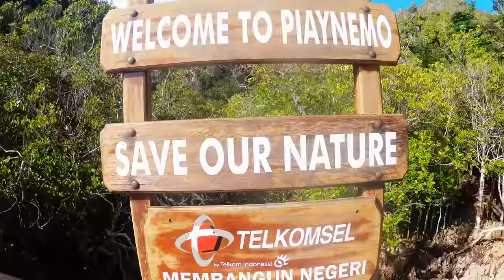Indonesia w/ Julianne Hough, Nina Dobrev, Bucket List Family & Friends | Brooks Laich WP Ep. 3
This is my recent adventure on the boat Tiger Blue, where we sailed for 6 days through Raja Ampat, Indonesia!

I went with an amazing group of fiends, including my wife Julianne Hough, Garrett and Jessica Gee of the Bucket List Family, Nina Dobrev, York Galland and his wife Jen, Jim and Ali Ward, and Grant M! An absolute blast this trip was, just watch the video and you will see why!

Also, I'm giving away a GoPro Hero 7 - to be eligible to win it all you have to do is subscribe to my channel and leave a comment for me to read! I will randomly select one comment, and that person will win the GoPro!!

FITNESS GEAR:
My Fitness Watch
My Rower
My Bike
My Ski Erg
My Mobility Bands
My Climbing Rope
My Jump Rope
My Shoulder Bands
My Garage Stereo

IN MY KITCHEN:
My Blender
My Juicer
My Juice Bottle
Best Almond Butter ever
Bulletproof Brain Octane Oil
My Blender Bottle

MY GEAR:
My Camera
My Lens
Best Portrait Lens ever
The Ultimate Zoom Lens
My Tripod
My Camera Mic
My Clip-on Mic
My Podcast Mic
My Podcast Audio Recorder
Best Headphones ever
Best Travel Speaker ever
My Drone
My GoPro Hero 7 Black
My GoPro Fusion
My Apple Macbook Pro 13”
My iPad

EDITED BY:
Austin Coombs-Perez